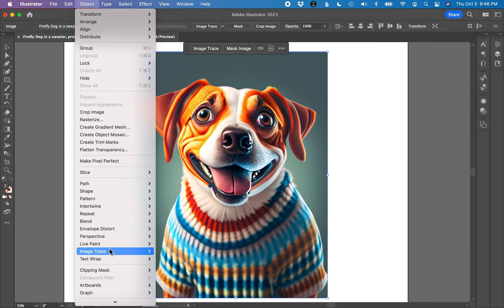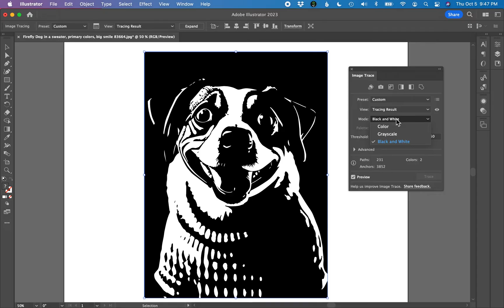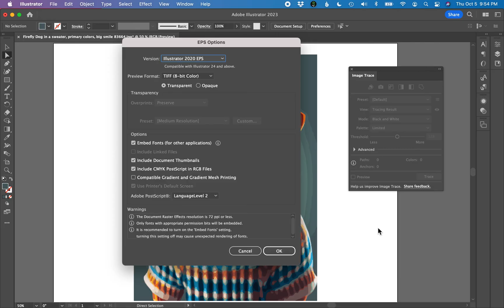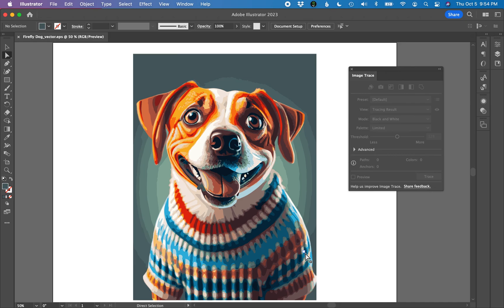Convert JPG AI art into Vector Graphics - Illustrator Design Tutorial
Converting AI-generated art into vector graphics using Adobe Illustrator can be a great way to resize your art for print and web products. Vector graphics will allow you to upscale and resize your art to any size you want! This tutorial will walk through how to use the Image Trace tool in Adobe Illustrator to vectorize a JPG, how to edit the vector graphics and save it as an EPS file.

► Vectorize your AI art using Adobe Illustrator
► Learn to edit your vector art
► Save vector art as an editable EPS file

💡 CONTENTS
00:00 - Introduction
00:15 - Open a JPG file
00:30 - Use Image trace to vectorize art
00:45 - Adjust vector colors
02:15 - Select and edit vector shapes
02:37 - Save vector images as an EPS file

 👋 ABOUT ME
Hi, I’m Kellie Crye Ward — a graphic and web designer with 20+ years of experience helping brands stand out through smart, intentional design.

On this channel, I make complex design tools like Adobe Illustrator, Photoshop, and Canva feel simple and approachable — so you can design with confidence, not overwhelm.

Through CryeStudio, I teach creative business owners and aspiring designers how to create logos, marketing materials, and digital products that look professional and feel like you.